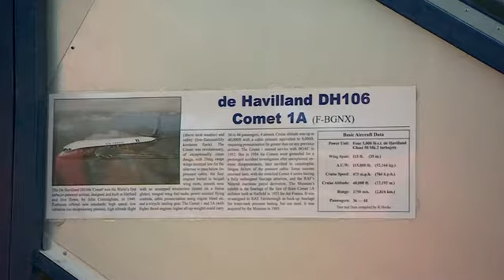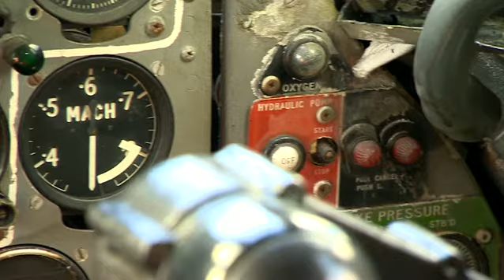Matthew Syed on what we can learn from the aviation industry (October 2015)